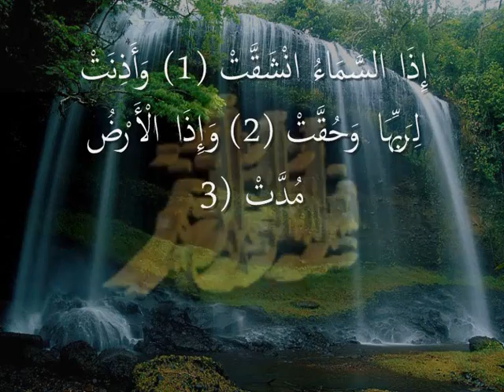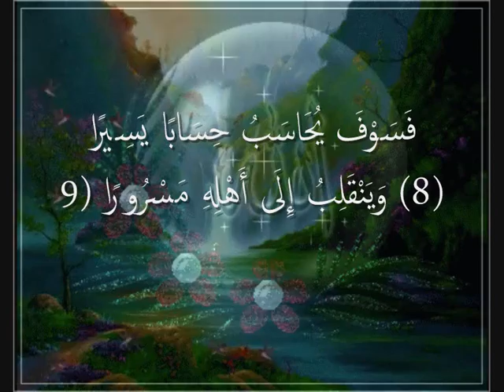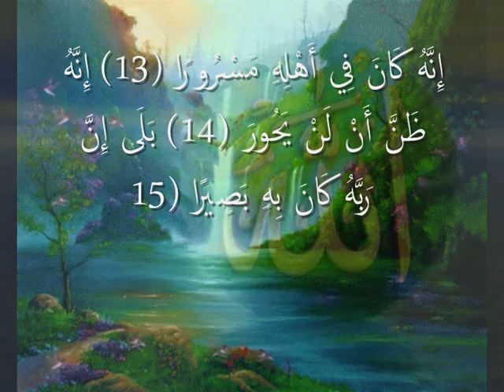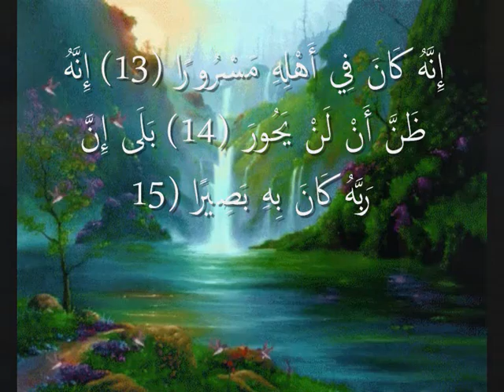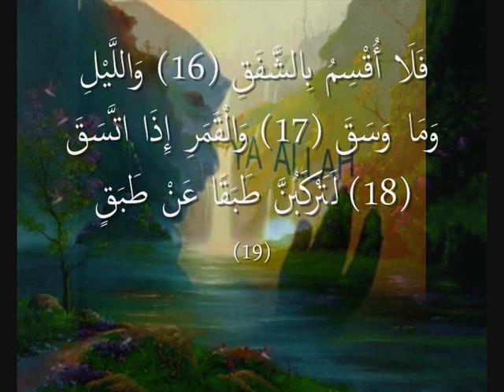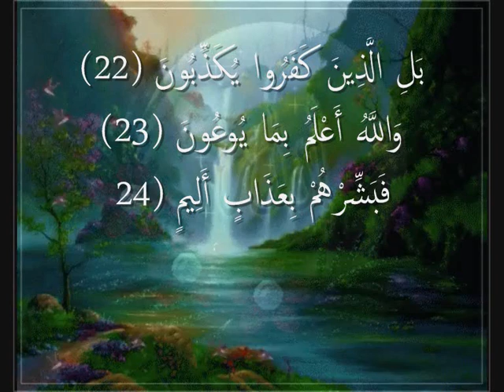القرآن المعلم تلاوة الشيخ محمد صديق المنشاوي سورة الانشقاق_Récitation Du Coran Cheikh Al Minshawy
القرآن المعلم تلاوة الشيخ محمد صديق المنشاوي سورة الانشقاق
_Récitation Du Coran Cheikh Al Minshawy

سورة الانشقاق 84/114

سبب التسمية :

يُقَالُ ‏لهَا ‏سُورَةُ ‏انْشَقَّتْ.

التعريف بالسورة :

1) سورة مكية .

2) من المفصل .

3) آياتها 25 .

4) ترتيبها الرابعة والثمانون .

5) نزلت بعد سورة الانفطار .

6) بدأت باسلوب شرط " إذا السماء انشقت " و بها سجدة في الآية (21) .

7) الجزء (30) ـ الحزب ( 59) ـ الربع ( 4) .

محور مواضيع السورة :

يَدُورُ مِحْوَرُ السُّورَةِ حَوْلَ أَهْوَالِ القِيَامَةِ ، وَأُصُولِ العَقِيدَةِ الإِسْلاَمِيـَّةِ.